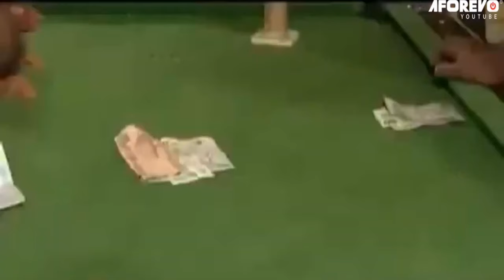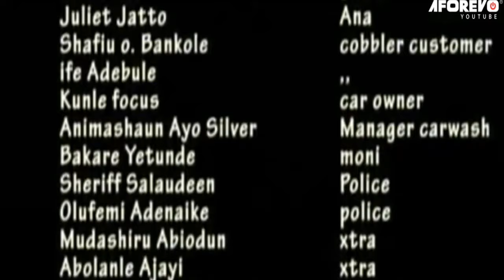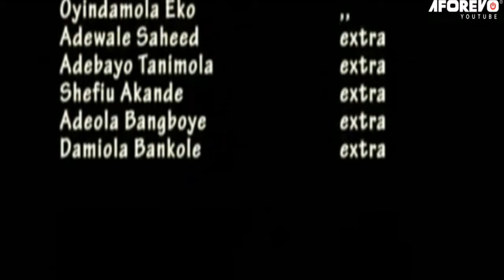AMISU - A NIGERIAN YORUBA COMEDY MOVIE STARRING SANYERI | KAMILIU Olaniyi Afonja | Mama No Network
An interesting TRENDING Yoruba Nollywood movie Starring Olaniyi Afonja | Mama No Network